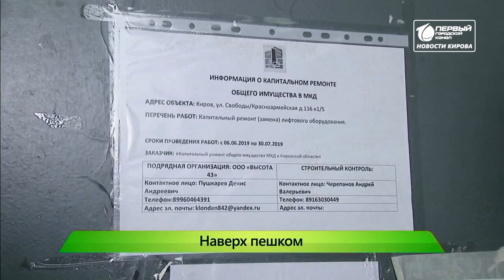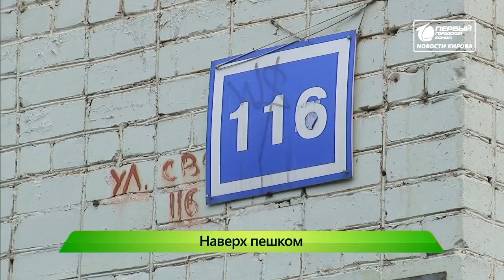Лифт не работает полгода Новости Кирова 13 11 2019